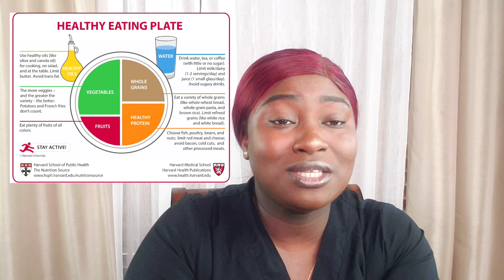Selfcare tips for nurses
This is such an IMPORTANT topic for nurses,nursing students and everyone in the healthcare field. lpn bsn vlogtober selfcare selfcaretipsfornurses selfcaretips . Check out this video on some tips on self care that can help you have a great work- life balance.